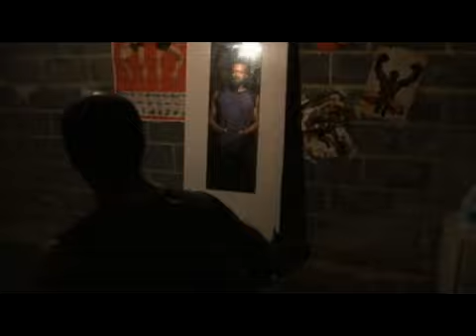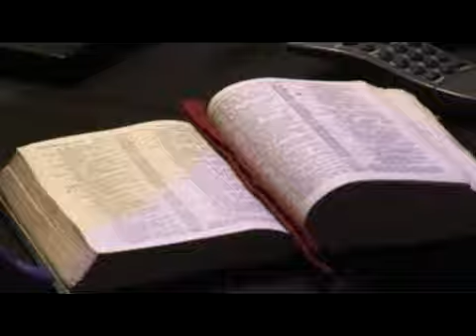Diivine Intervention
A spiritual woman and her semi-atheist husband become victims of a home invasion.